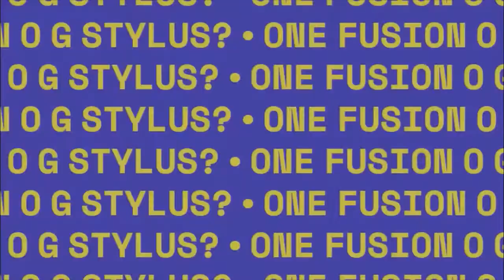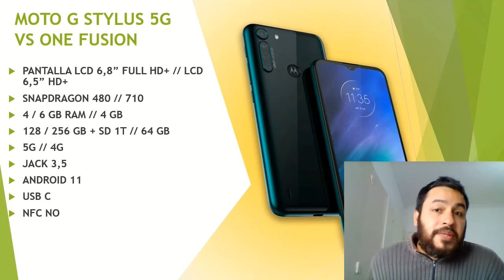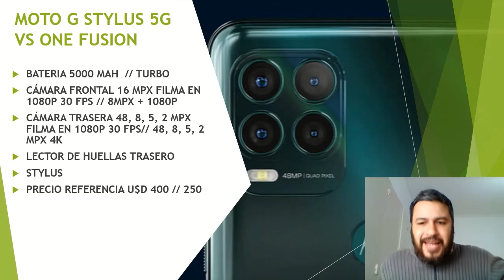🥊💥🥊 MOTOROLA ONE FUSION vs MOTO G STYLUS 5G // Review COMPARATIVA!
💵📲 COMPRÁ ESTE PRODUCTO ACÁ!